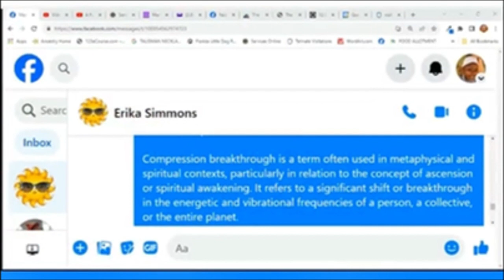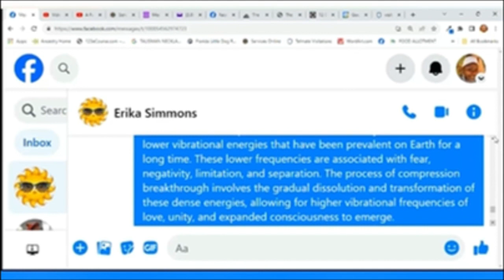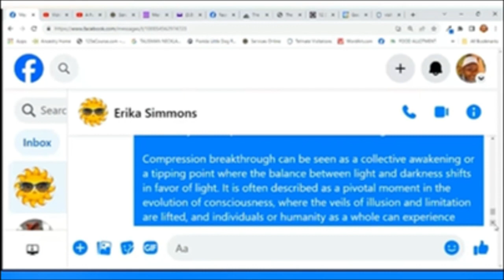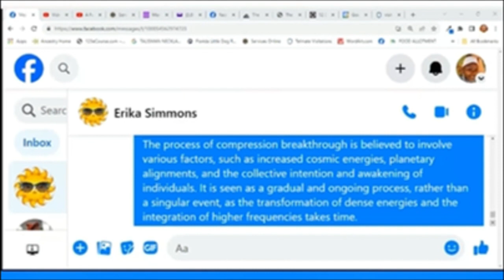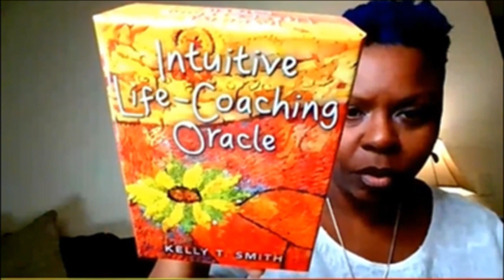Embracing Compression Breakthrough: Releasing Attachments and Embracing Transformation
🌟 Discover the power of compression breakthrough and unlock the secrets to releasing attachments and embracing transformation.

💫 Let go of what no longer serves you and ignite the fire within to create positive change in your life.

🔥 Break free from the chains that hold you back and unlock the doors to your true potential.

🔓🗝️ Embrace the key to liberation as you release old patterns, beliefs, and attachments that no longer serve your highest good.

🌱 Watch as new beginnings sprout and blossom, allowing you to transform into the best version of yourself.

🦋 Experience a metamorphosis as you shed old layers and emerge as a vibrant and empowered being.

🎬🎵 Step into the spotlight of your life's movie and create a soundtrack of success and fulfillment.

🃏🔮 Let the tarot guide you on this journey, providing insights and clarity along the way.

🌌🌠 Open yourself to the infinite possibilities of the universe and align with the cosmic energies that support your growth.

🌈 Embrace the colors of transformation and let your spirit soar to new heights.

🕊️ Join us for this transformative workshop and embark on a journey of self-discovery, empowerment, and liberation.

Don't miss out on this opportunity to get busy living and leave behind what no longer serves you. Reserve your spot today!